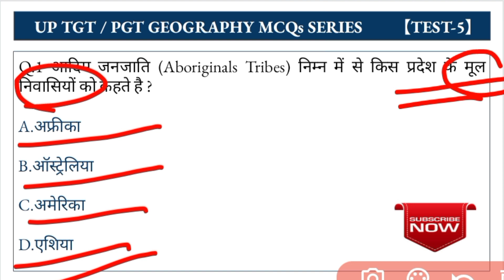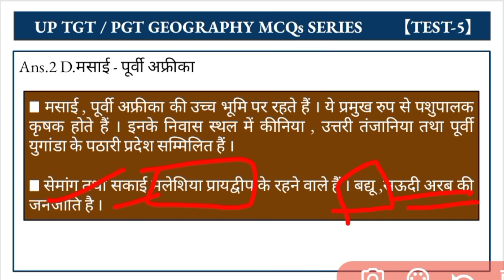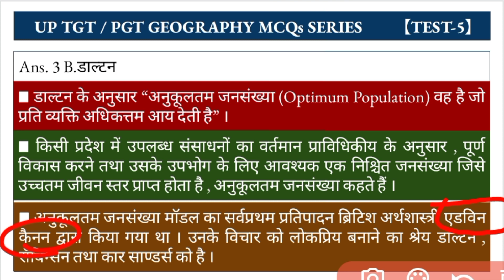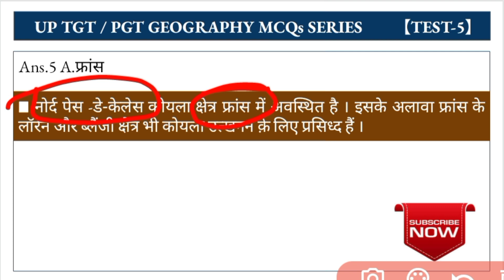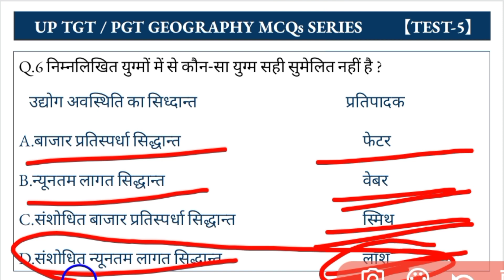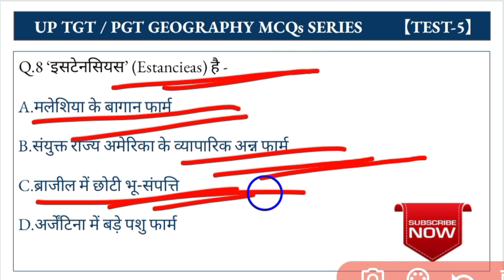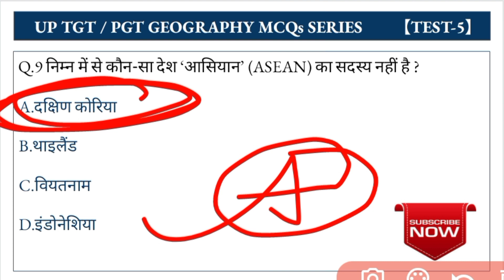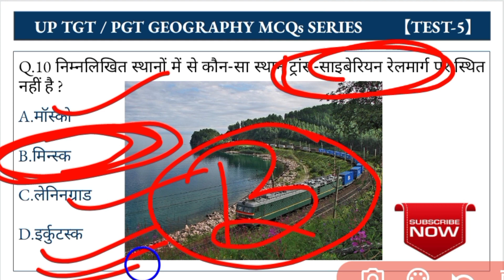UP TGT/PGT Geography MCQs Series | Test-5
UP TGT/PGT Geography MCQs Series , Test-5 , TGT/PGT Geography # tgtpgtgeography

tgt geography important mcq in hindi , pgt geography important mcq in hindi , tgt pgt geography mcq series , tgt pgt geography mcq in hindi , pgt geography

up pgt geography , up pgt geography mcq , up tgt geography , up tgt geography mcq , up tgt pgt geography question , pgt geography question in hindi